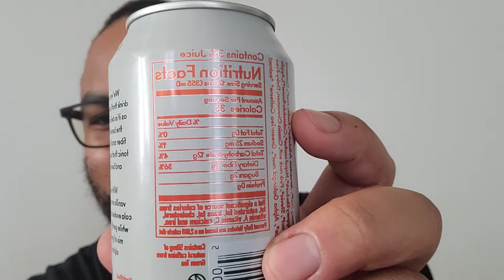Is this "Healthy Soda" any good?? l Olipop Review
Wanna tip me? Thanks!